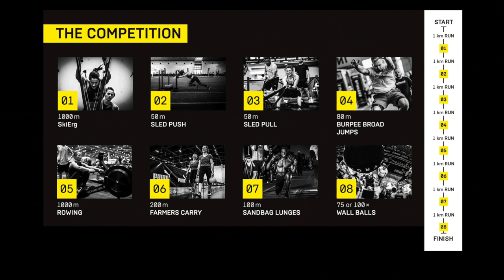Testing my fitness at Hyrox Manchester 2022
A full breakdown of my amazing day in Manchester doing my first Hyrox event.
Want to try yourself - use the codes here:

UK - MARKLEW-10
USA - MARKLEWIS20